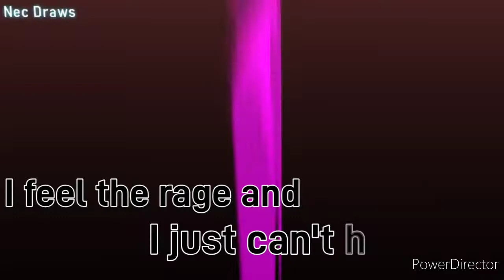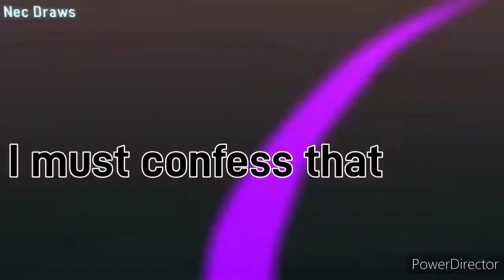🎃Special Halloween Undertale AMV Monster with lyrics🎃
🎃Happy Halloween 🎃
Creator of the animations: Nec But Animator.